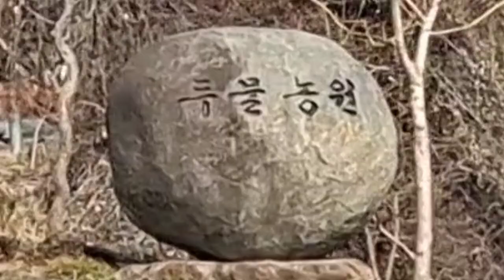입이 떡 벌어지는 농원!!하동군 먹점마을 초입 두물농원 매화꽃향 가득 두물농원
일단 보세요. 힐링이되고.. 치유가되고 휴식이 됩니다. 봄에는 하동 하동에는 먹점마을  먹점마을에는 두물농원..